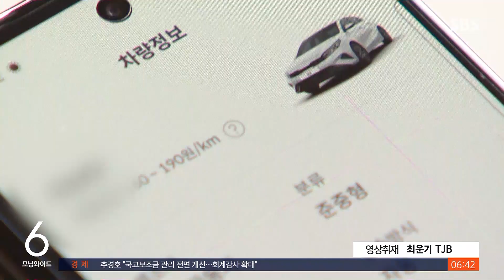무면허 10대, 공유 차량 몰다가 '쾅'…20대 대학생 숨져 / SBS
〈앵커〉

횡단보도를 건너던 20대 대학생이 무면허 10대가 몰던 승용차에 치어 숨졌습니다. 10대 운전자는 대면으로 신원을 확인하지 않는 차량 공유 어플을 이용해 차를 빌린 걸로 확인됐습니다.

TJB 양정진 기자가 보도합니다.

〈기자〉

흰색 승용차 한 대가 빠르게 달려오더니 횡단보도를 건너는 보행자를 그대로 들이받습니다.

기둥까지 들이받고 충격으로 돌아선 차량에선 하얀 연기가 연신 뿜어져 나옵니다.

공주시 신관동에서 무면허 10대가 몰던 승용차에 횡단보도를 건너던 보행자가 치인 겁니다.

당시 횡단보도는 녹색불, 보행자는 신호를 지키며 건너고 있었습니다.

[사고 목격자 : 아주 쾅 (소리가) 크게 났어요. 지진 난 것처럼. 연기가 펑펑 나더라고 앞에서. 사고 낸 사람만 차에서 문을 열고 이렇게 나와 그냥 고꾸라지더니….]

방학을 맞아 고향에 내려와 가족을 보러 가던 20대 대학생은 사고 직후 심정지 상태로 심폐소생술을 받으며 병원에 옮겨졌지만, 끝내 숨졌습니다.

운전자는 새벽 1시에 차량 공유 어플로 대전에서 차를 빌린 뒤 충청권 일대를 8시간 동안 운전했습니다.

집으로 돌아가던 중 졸다가 신호를 위반하고 보행자를 들이받은 겁니다.

불과 16살인 운전자는 카셰어링업체가 대면으로 신원을 확인하지 않는다는 허점을 악용했습니다.

[강희영/공주경찰서 교통조사팀장 : 미성년자가 비대면 렌트 업체에 타인의 명의를 도용해서, 말하자면 면허증과 휴대전화 이런 것을 도용해서 인증 절차를 거쳐서 차량을 대여한 것입니다.]

대여 시 지문인식 같은 생체인식 과정을 거치는 등 최소한의 안전장치와 시스템을 마련해야 한다는 목소리가 커지고 있습니다.

(영상취재 : 최운기 TJB)